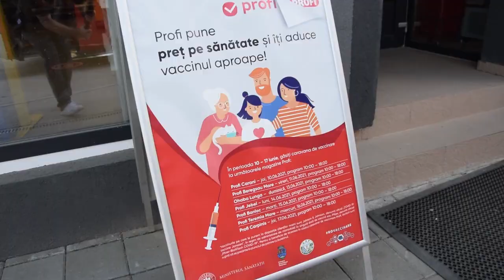Profi pune preț pe sănătate și îți aduce vaccinul aproape!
Mulțumim echipei de doctori, care cu atâta generozitate s-au alăturat campaniei “Profi pune preț pe sănătate și îți aduce vaccinul aproape!”. Campania se va desfășura în perioada 10-17 Iunie. Ne dorim să oferim acces la sănătate și în comunitățile rurale, iar pentru a face acest lucru posibil, echipele mobile vor vaccina cu Pfizer și Johnson. Găsiți autobuzul de vaccinare la următoarele locații între orele 10 - 18:
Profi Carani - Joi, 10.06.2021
Profi Beregsau Mare - Vineri, 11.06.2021
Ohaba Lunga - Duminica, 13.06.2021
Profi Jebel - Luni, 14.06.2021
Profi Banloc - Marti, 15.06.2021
Profi Teremia Mare - Miercuri, 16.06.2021
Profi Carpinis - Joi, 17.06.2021